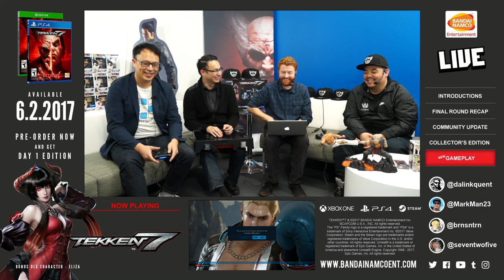TEKKEN Talk - March 2017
We're back with TEKKENTALK for March 2017! Watch MarkMan and the Bandai Namco crew discuss upcoming tournaments, show off new gameplay, and unveil the TEKKEN 7 limited edition statue!